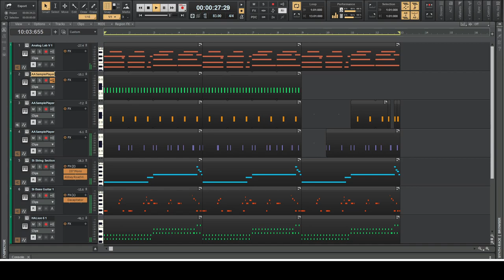If I am making Whack beats this year are you going to hold it against me??? Just asking